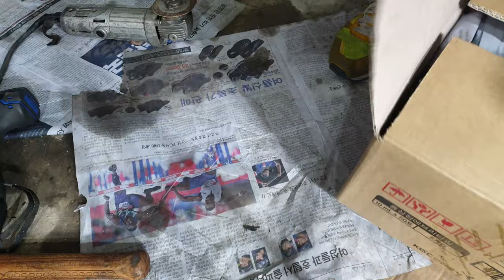방치된 45만원짜리 고물 알차를 사보았다. ep6 (언제 타보나???????)